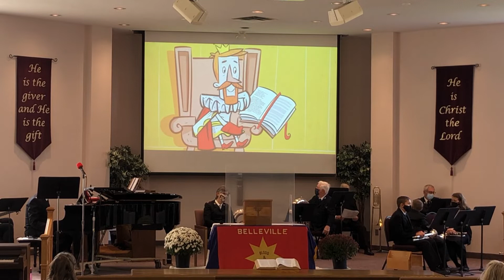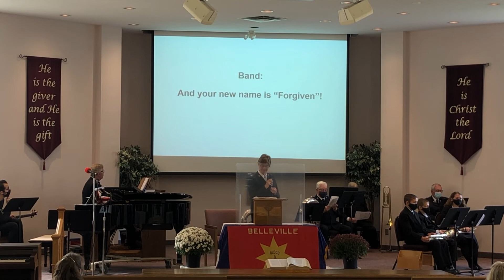October 25, 2020 - Worship Service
Welcome and Announcements - Gerry Leavitt
Scripture Reading - Hebrews 11 (selected verses)
Song - Onward and Upward
Prayer Chorus - As We Gather
Prayer - Bethany DeMarsh
Trumpet Solo - You Alone!
Testimony - Brad Rideout
Children’s Time Video
Song - Shout to the North and the South
Bible Message - More Than Survivors Series 1 (Major Wil)
Song - He Will Hold Me Fast
Prayer
Responsive Benediction
Song - I Know Whom I Have Believed
Postlude